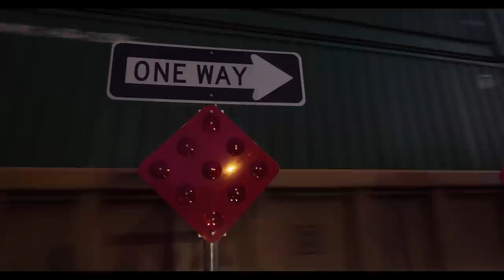Art Now Houston Trailer (formerly Houston Art Now)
Art Now Houston is a film about creative people, from painters & composers to architects & media companies, working in the Washington Avenue Arts District.